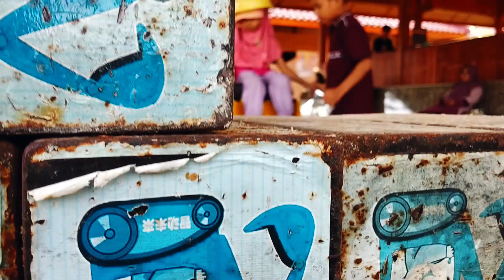Naik Excavator Mobil Beko Anak di MBS Serang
Bermain excavator mobil beko anak anak di Taman Wisata Mahoni Bangun Sentosa ( MBS ) kota serang sambil menikmati  wahana wahana seru yang disajikan oleh Taman Wisata MBS serang